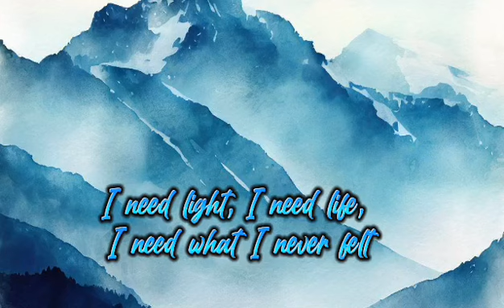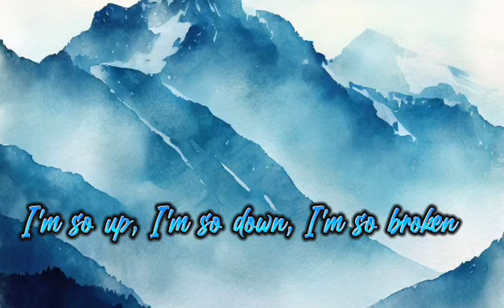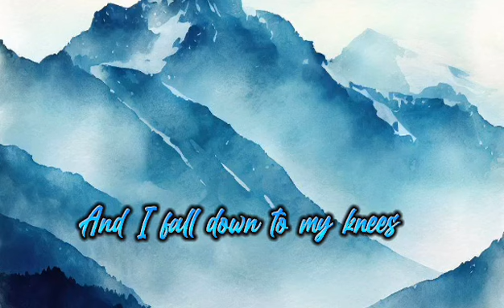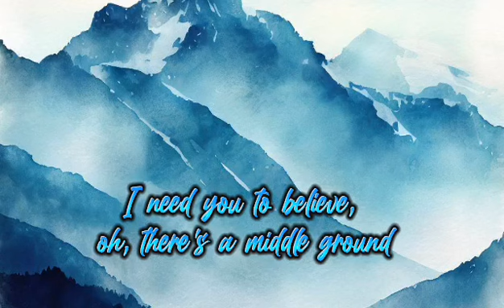@ Maroon 5- Middle Ground (with lyrics)